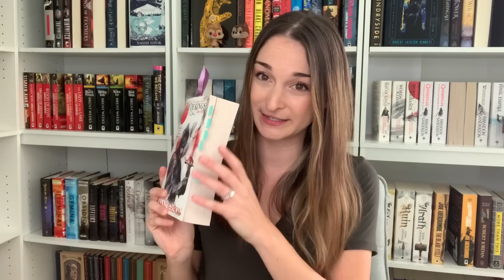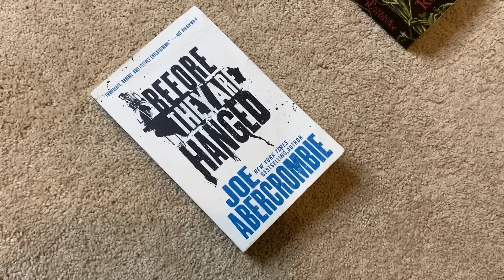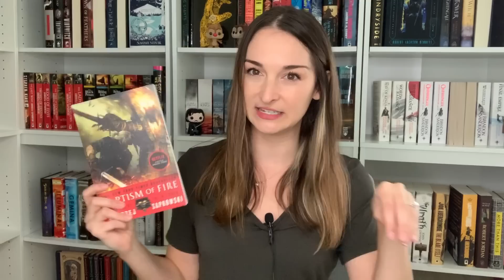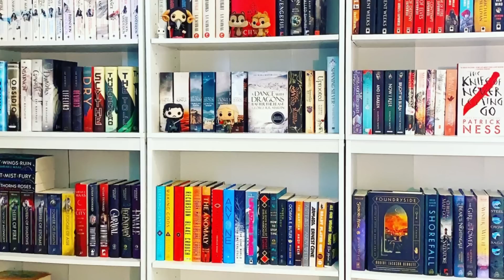SEPTEMBER TBR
September 13 - 20.
The Prompts
1- Long Live the King - read a book with a male protagonist
2 - May the best woman win - read a book about women fighting for power
3- Who run the world? Girls - read a book set in a Queendom
4- Bells Will Be Ringing - read a book featuring a romance
6 - A Name Fit for a King - royal, prince, princess, king, queen, throne, crown (or any other "royal" word in the title.